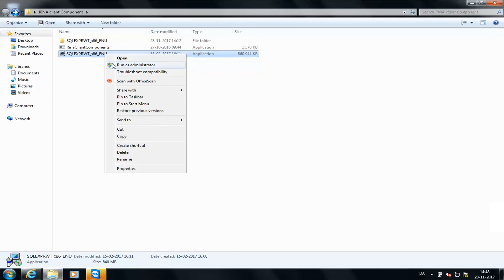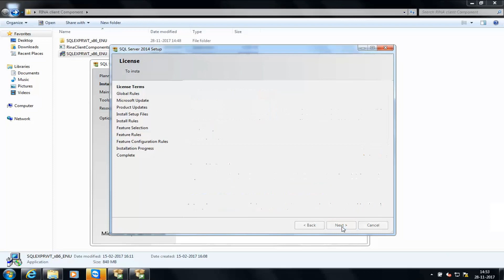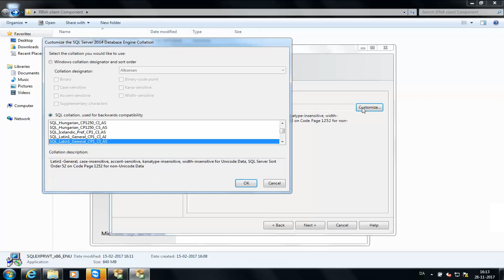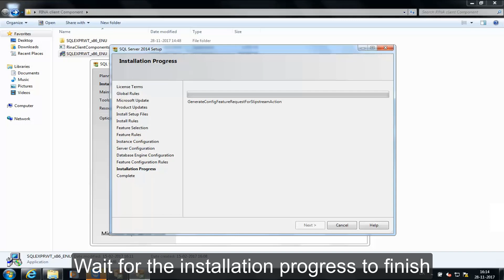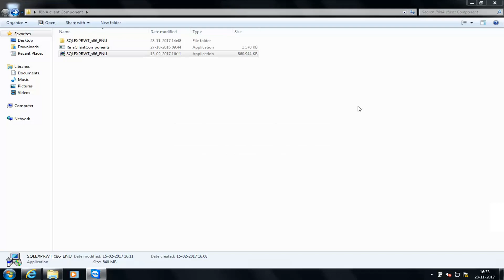Installing SQL for RINA Client Component - ISIscan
This video instructs you how to install SQL for RINA client in ISIscan.